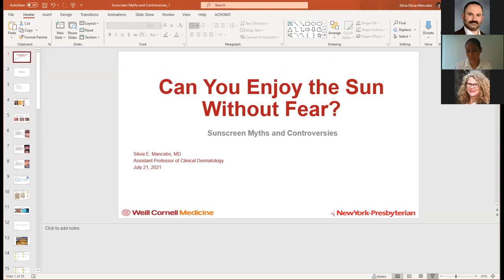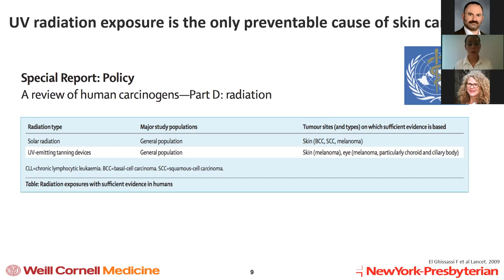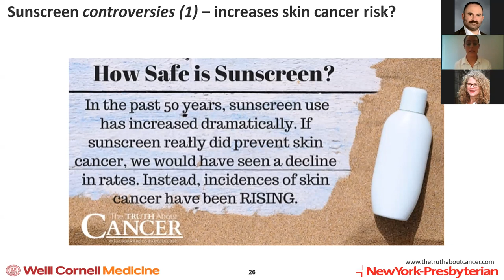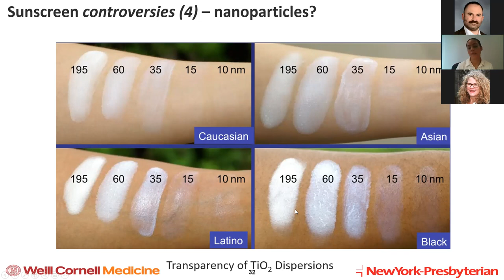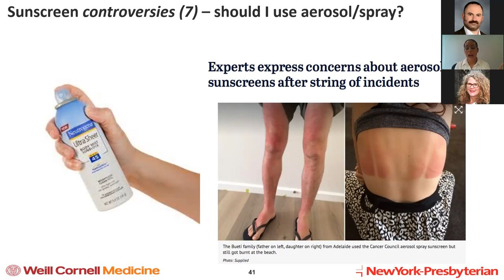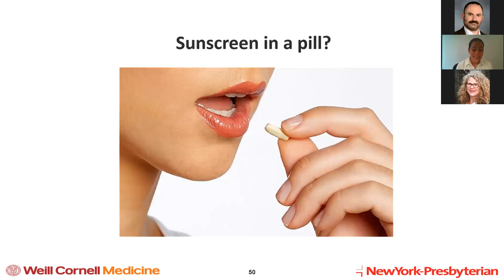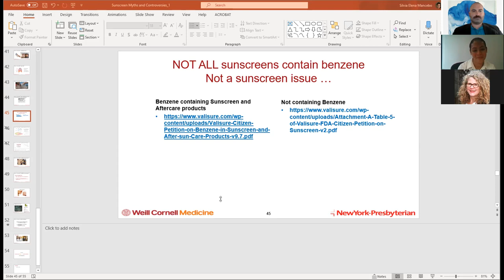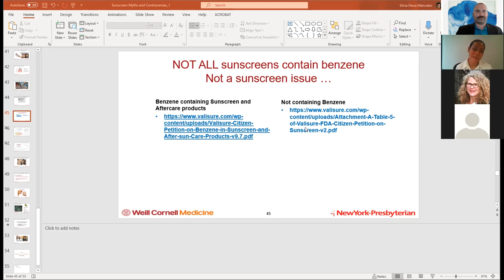Sunscreen Myths & Controversies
Sunscreens are an integral part of sun protection. This talk will focus on understanding the benefits, myths and controversies surrounding sunscreen ingredients and their use.  Dr. Silvia Elena Mancebo, an Assistant Professor of Clinical Dermatology at Weill Cornell Medicine and Assistant Attending Dermatologist at NewYork-Presbyterian Hospital, has a special interest in cutaneous oncology and will add to our growing group of faculty members with knowledge in the evaluation and treatment of skin cancer.